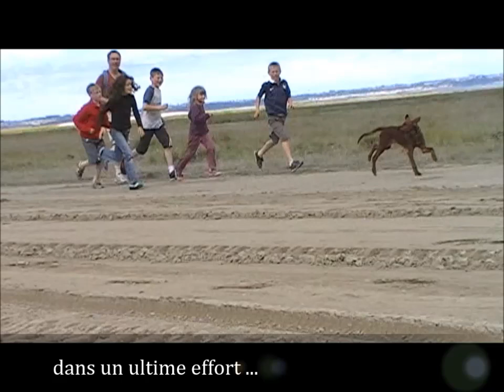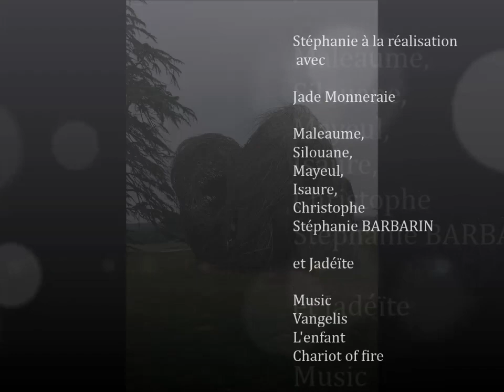2014 le film ! you tube